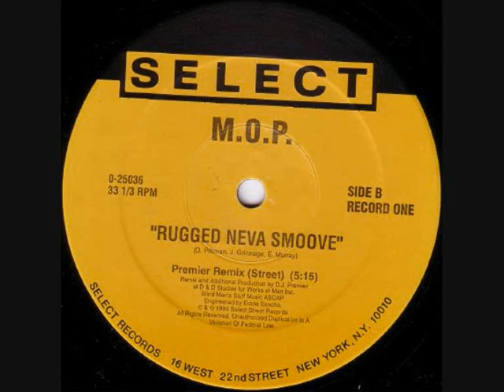M.O.P. - Rugged Neva Smoove (Dj Premier Remix)